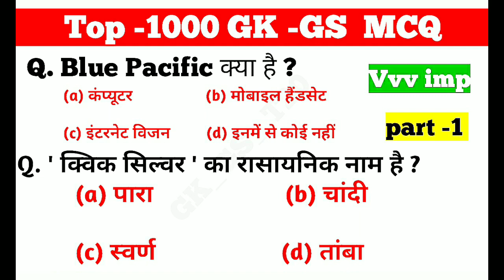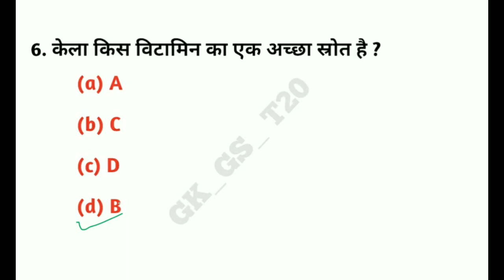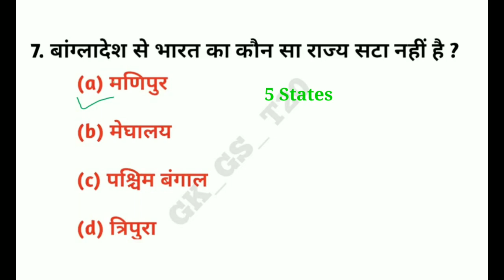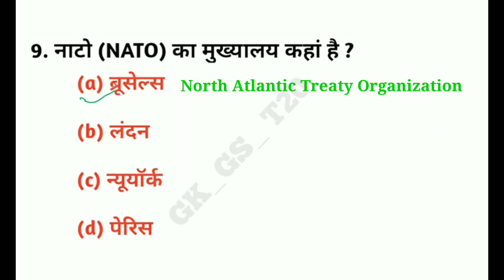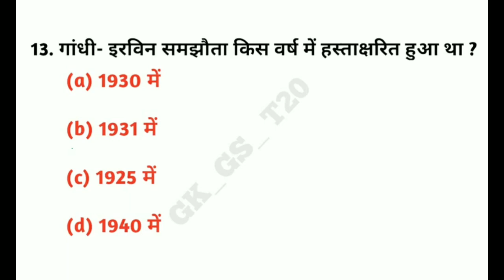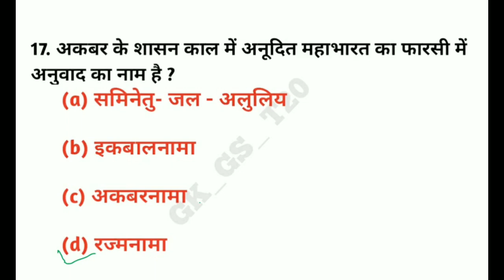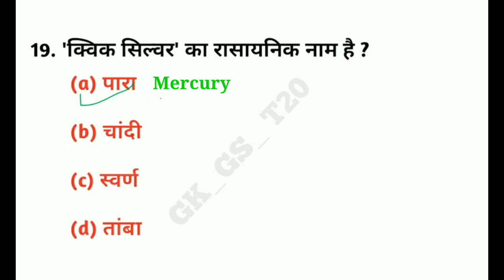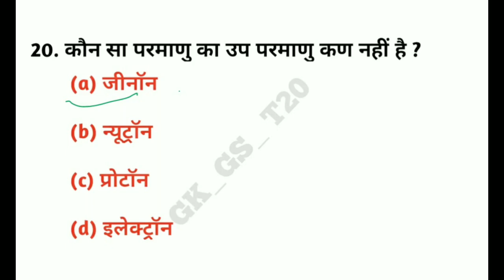Top 1000 GK GS MCQ PART 1 For NTPC CBT 2|GROUP D|SSC|GK GS MCQ IN HINDI|gk gs important question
p 1000 GK GS MCQ PART -1 For NTPC CBT 2|GROUP D|SSC|GK GS MCQ IN HINDI|gk gs important question

ye sare GK GS KE MCQ previous years ke question paper se liya gaya hai jiska ki aane wale exam ke liye important hai.,

Ebook GK/GS in English for RRB NTPC CBT 2 /GROUP D , and all exam download